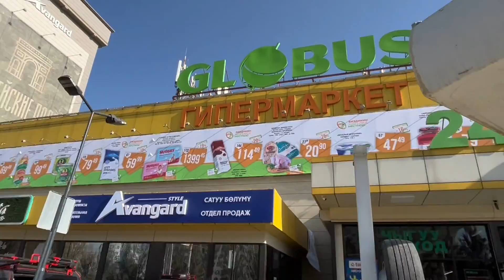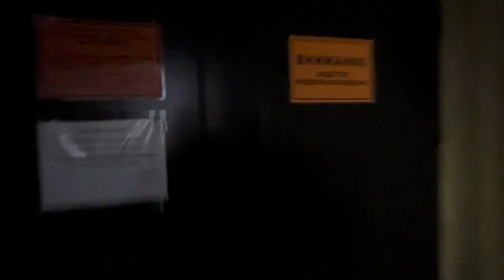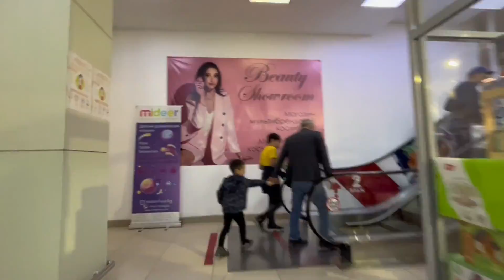Happy Birthday of my youngest son | Birthday Party | Bishkek, Kyrgyzstan | VLOG#66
I was not at home for my son's birthday, and we compiled his birthday gatherings videos from home, school and later with me, his papa at a fun city. My son was super excited to have these gathering and gifts therefore we tried our best to make him happy by throwing a small birthday party on weekend. ultimately it became a family event and kids enjoyed cycling, played football and ate the food of their choice. A memorable day (Happy Birthday) spent at Bishkek Kyrgyzstan to save memories to cherish in coming days, months and years ahead.